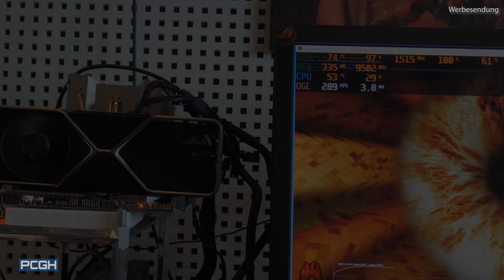Palit RTX 3080 Gaming Pro OC | Leistung, Kühlung und Overclocking | Test/Review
Auch Palit bietet mit der 3080 Gaming Pro OC eine Ampere-Version an, die sich preislich an der Founders Edition orientiert. Ob der Kühler allerdings mit dem bereits guten Design der Nvidia-Karte mithalten kann, zeigen wir im Video.